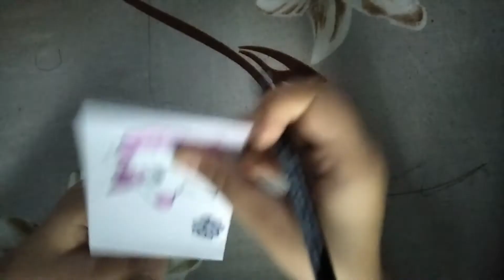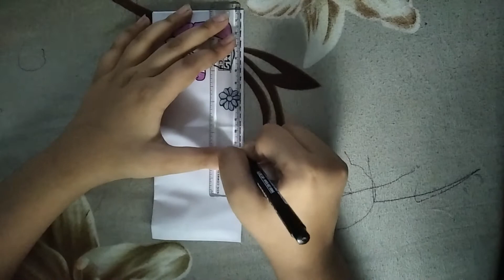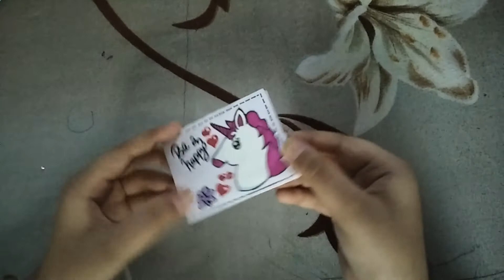how to make paper wallet / unicorn wallet 🦄 / Ashi Art & Craft World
ashi art and craft world